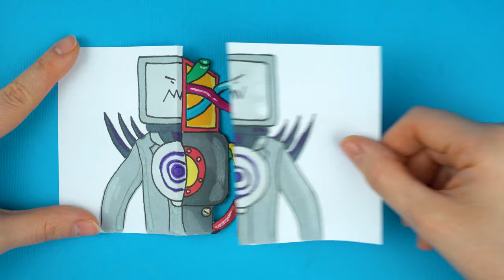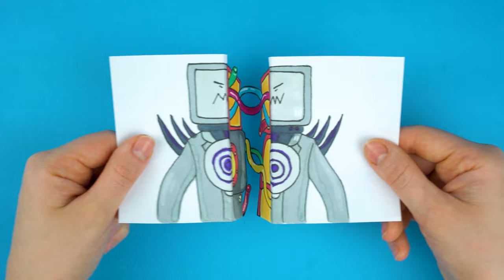TV MAN SKIBIDI BOSS PAPER CRAFT + DRAWING TUTORIAL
If you love drawing characters from HARRY's MOD, so this tutorial is for you! Today, we'll be showing and teaching you how to draw one of bosses SKIBIDI - TV MAN, as well as some awesome paper craft ideas you can make and and play with your cuisine.